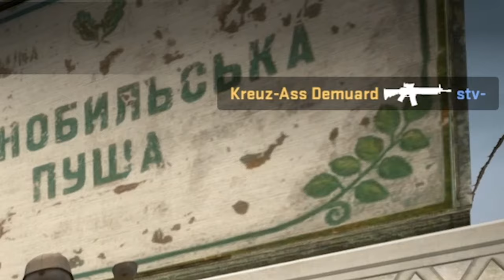CsGo FACEIT Grind mit den Jungs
Wir haben FACEIT mal wieder ein wenig unsicher gemacht, immerhin soll es bei uns allen ja LEVEL 10 werden, nicht wahr ;D CsGo Faceit Matchmaking vom feinsten !

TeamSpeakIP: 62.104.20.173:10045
Password: ebn

⭐️⭐️⭐️⭐️⭐️Sir.Yakuza: 10$
⭐️⭐️⭐️⭐️LeGoetz: 5$
⭐️⭐️⭐️MrAdriian: 5$
⭐️⭐️ LarzzTV: 1$
⭐️One49_Shooter: 1$

6. sepl: 1$
7. Robin Reg'n: 1$
8. MinersWin: 1$
9. utkudac: 1$
10. Ge-Force35466: 1$